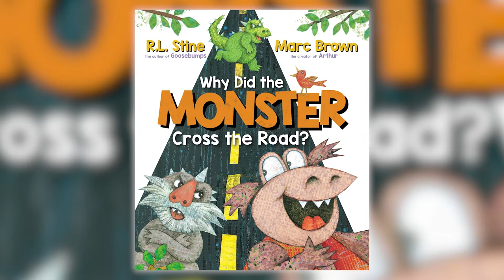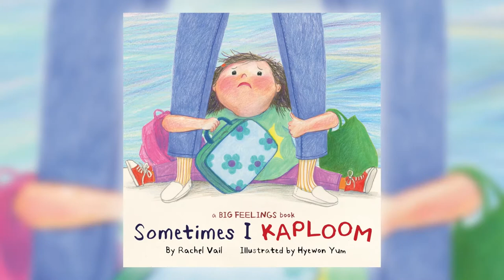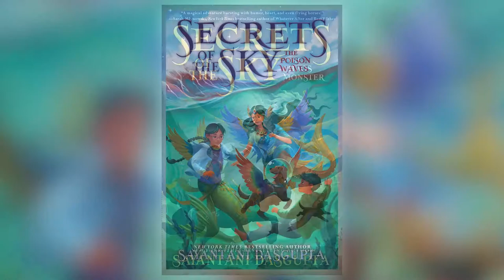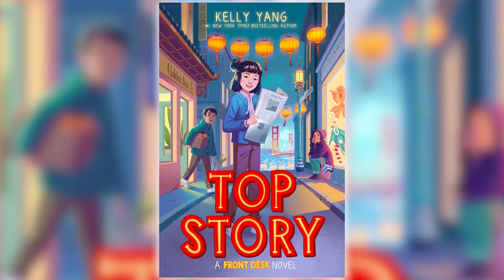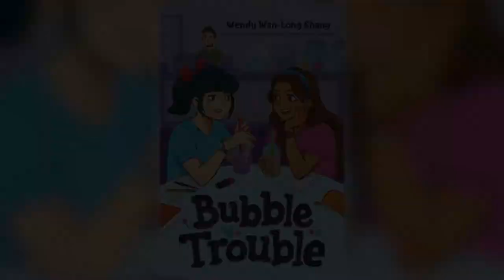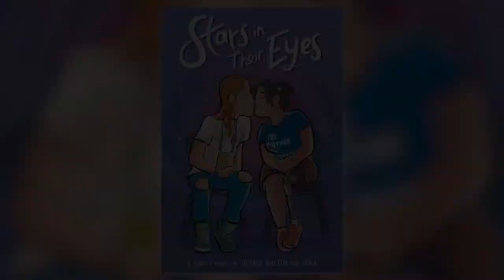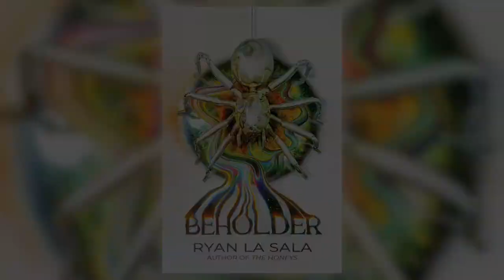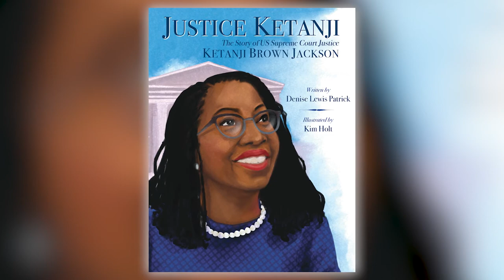Scholastic Fall 2023 Preview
Join Liza Baker and several authors as they share some of the exciting new titles coming to Scholastic this Fall!